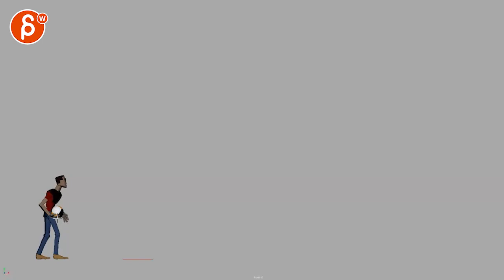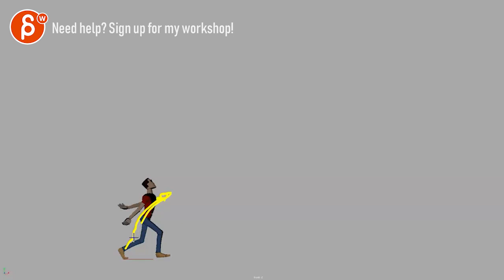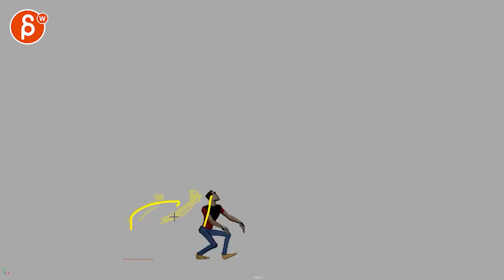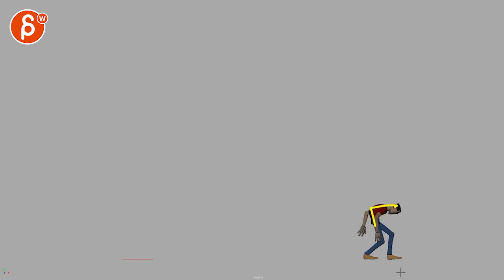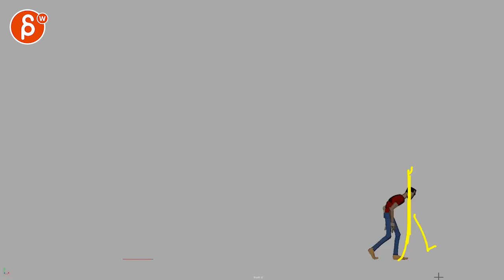Animation Workshop Feedback - AK #2 (2023)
You're watching a feedback session for the Spungella Animation Workshop. Topics that are covered: body mechanics, maya animation.